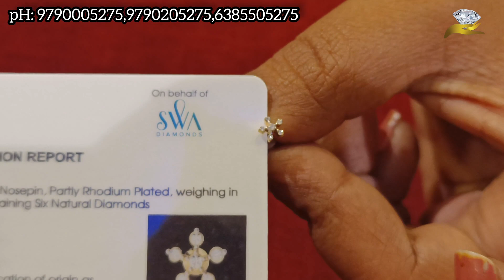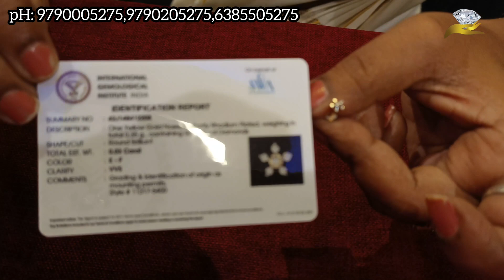Diamond Nosepin / from Navaratna Gold & Diamonds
No.1Designer Jewellery
Annur Road, Mettupalayam
ph.04254 225656
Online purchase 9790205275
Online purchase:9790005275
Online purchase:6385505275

To ensure purity and quality completely for customer's is one of the prime priorities of Navaratna.We take the pride in the fact that  N
avaratna Jewellers & chains always deliver the best in quality and service to the customer's hard earned money spent.